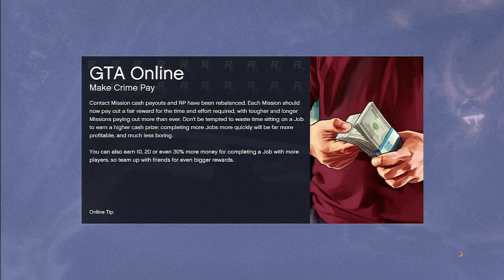GTA Online ♦ Smells like fish but tastes like chicken